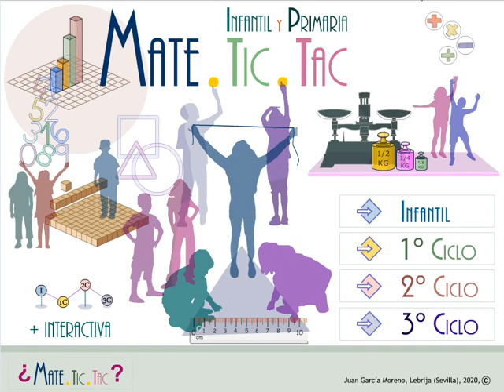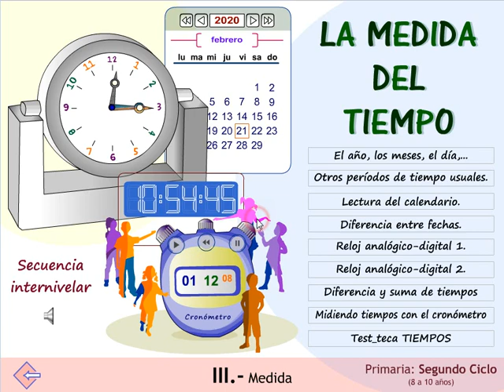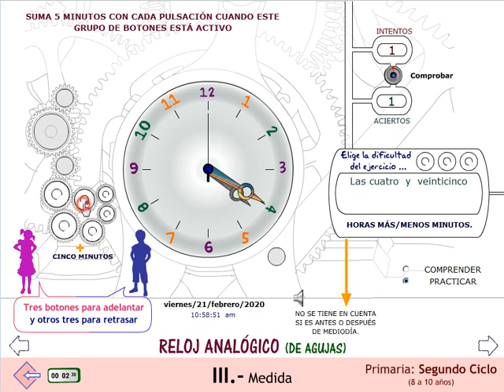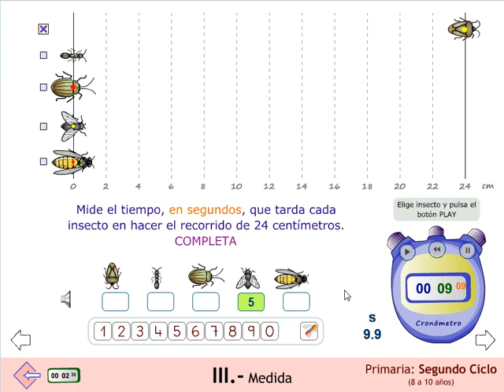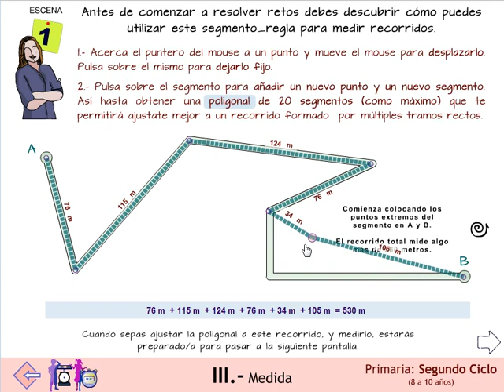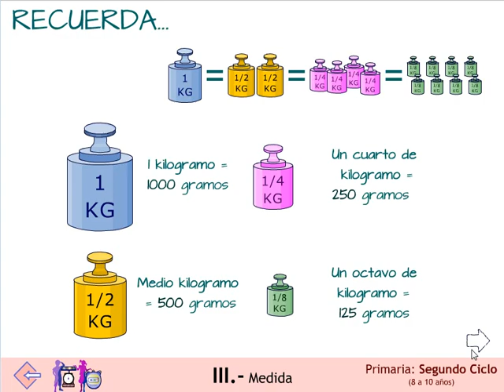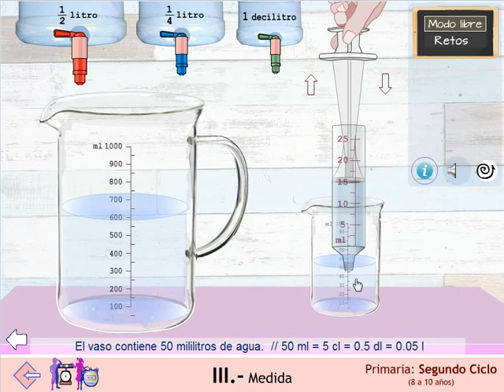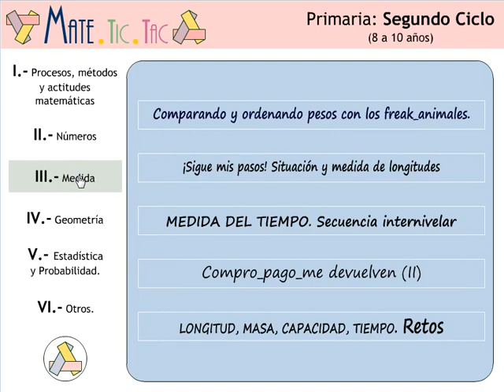Matemáticas. Medida. 2º ciclo Primaria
Actividades interactivas de medida: relojes, cronómetros, grifos, recipientes, balanzas,...
Presentación rápida de las aplicaciones digitales e interactivas del Proyecto MATE.TIC.TAC correspondientes al bloque de contenidos "Medida" del ciclo 2º de Primaria.